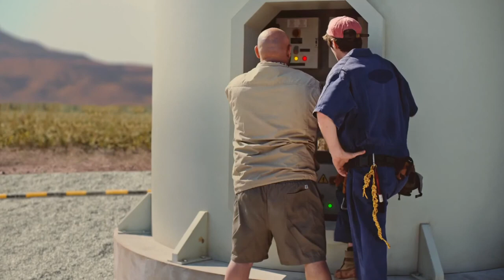KIA K2 Dinges